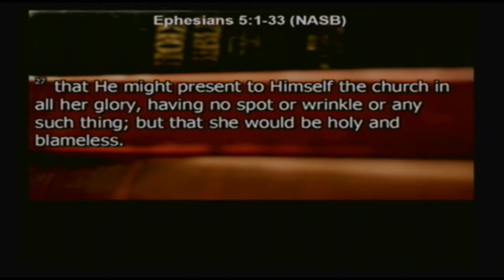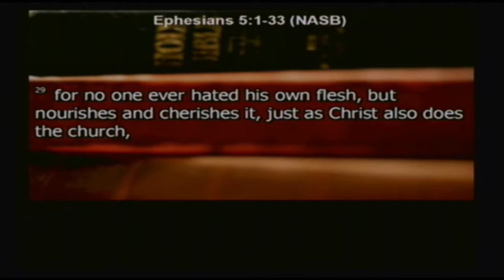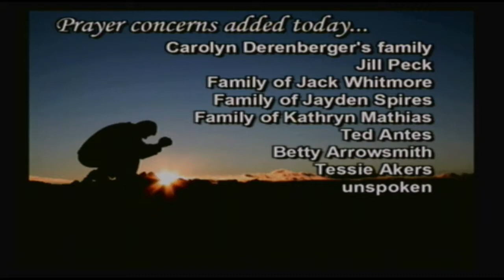8/26/18 | ''Marriage in God's Eyes'' | Ephesians 5:22-33